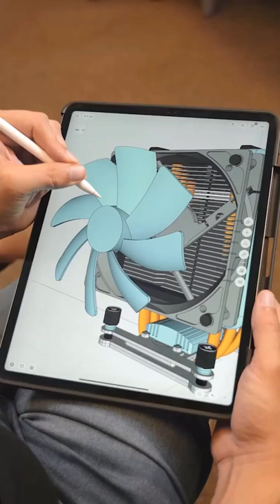Model a CPU cooler with Shapr3D